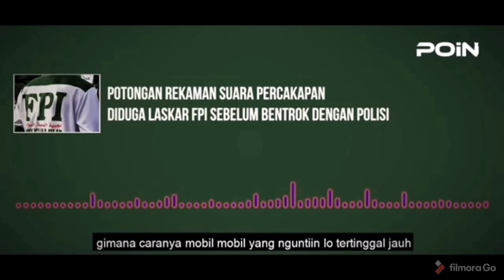BUKTI REKAMAN LASKAR FPI SAAT BENTROK DENGAN APARAT POLISI (POTONGAN REKAMAN)